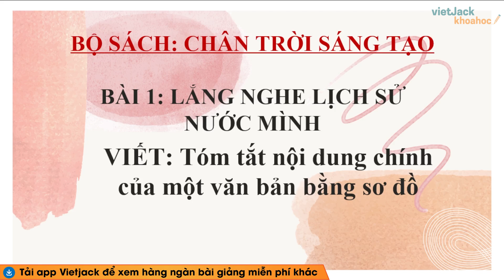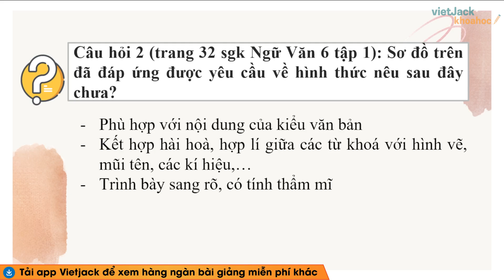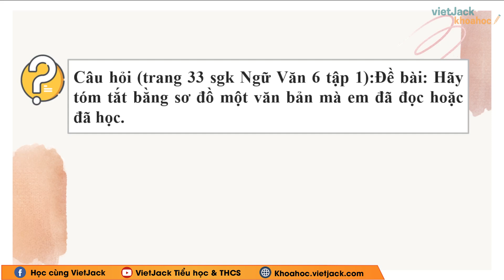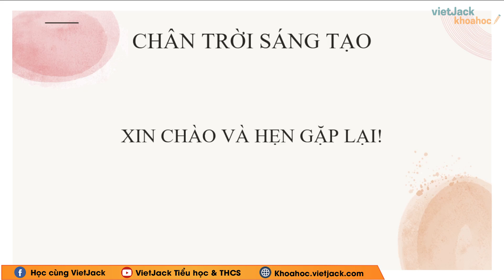Soạn bài Tóm tắt nội dung chính của một văn bản bằng sơ đồ - Ngữ văn lớp 6 - Chân trời sáng tạo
Ngữ văn 6 - Chân trời sáng tạo - Soạn bài Tóm tắt nội dung chính của một văn bản bằng sơ đồ

Tóm tắt nội dung chính của một văn bản bằng sơ đồ là bài học quan trọng trong chương trình Ngữ Văn 6 - Chân trời sáng tạo. Trong bài giảng này, cô sẽ giúp các em tìm hiểu tất cả các kiến thức trọng tâm nhất bài học, đồng thời hướng dẫn các em giải các câu hỏi của bài học. Các em chú ý theo dõi bài học cùng cô nhé !

00:00 Giới thiệu
00:39 Câu hỏi 1 (trang 32 sgk Ngữ văn 6 tập 1)
01:49 Câu hỏi 2 (trang 32 sgk Ngữ văn 6 tập 1)
02:56 Câu hỏi (trang 33 sgk Ngữ văn 6 tập 1)
04:17 Giới thệu trang web

▶ Danh sách các bài soạn bài Ngữ văn 6 - Chân trời sáng tạo - Cô Trần Thanh Hà:
▶ Danh sách các bài giải SGK Toán 6 - Bộ sách Cánh diều - Cô Nguyễn Hà Nguyên:
▶ Danh sách các bài giải SGK Toán 6 - Bộ Kết nối tri thức - Cô Hoàng Thanh Xuân:
▶ Danh sách các bài giải SGK Toán 6 - Bộ Kết nối tri thức - Cô Minh Nguyệt:
▶ Danh sách các bài giải SGK Toán 6 - Bộ sách Chân trời sáng tạo - Cô Đỗ Hoa:
▶ Danh sách các bài giải Sách giáo khoa Khoa học tự nhiên 6 - Kết nối tri thức:
▶ Danh sách các bài giải SBT Tiếng Anh lớp 6 - Chân trời sáng tạo - Cô Phạm Huyền: